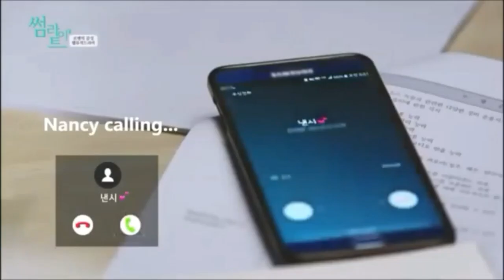VLOG NANCY MOMOLAND WITH PATRICK FINKLER ACTOR'S [FMV]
Keep enjoying the music videos

This videos edited by fans Nancy Momoland and Patrick Finkler.
Just for fun, Hope you love it 😍